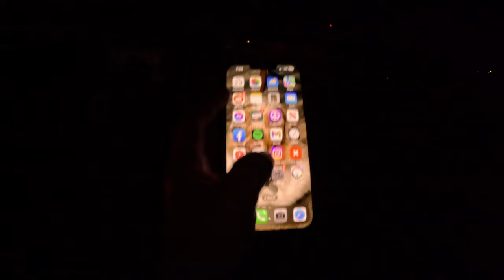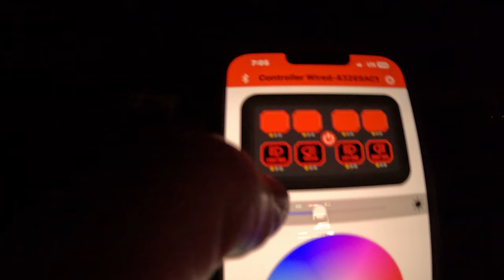Testing out the UTV Trailer at Moses Lake, Wa. "WOW" Surprise landing of a Cesna in the dunes. CRAZY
I decided to upgrade my overlanding UTV (Polaris General 4) with a small trailer. This was a good place to take it out for her maiden voyage. My plan is to take her on a long multi state trip this summer so wanted to get a feel for how it would handle. Pulls better than I'd imagined.